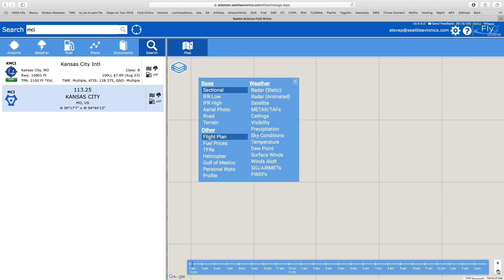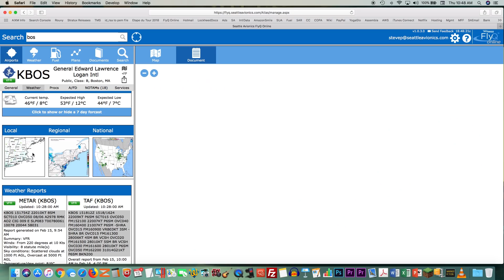FlyQ Online Weather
FlyQ Online has exceptional weather!  We call it "4D" weather because it includes a unique Timeline and Altitude Slider so you can see the weather differences at varying altitudes and times!  That helps considerably with go/no-go decisions.  Specific weather layers include animated radar, satellite, METAR/TAF, Winds Aloft, surface winds, ceilings, visibility, and much more.